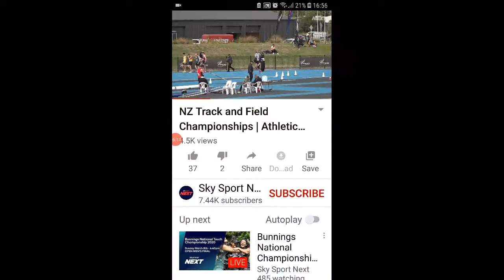Charlies race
1500m finals u18 2020